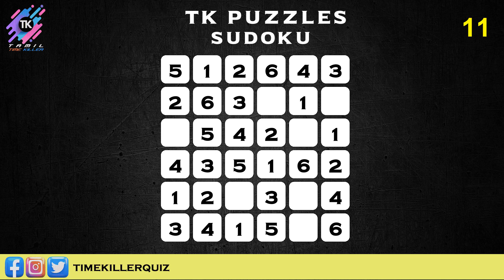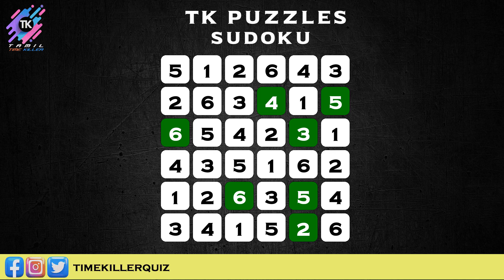TK QUIZ Sudoku | 14-Aug-23 | Challenge Your Mind with TK Puzzles - Word Puzzle Fun! | TKQUIZ